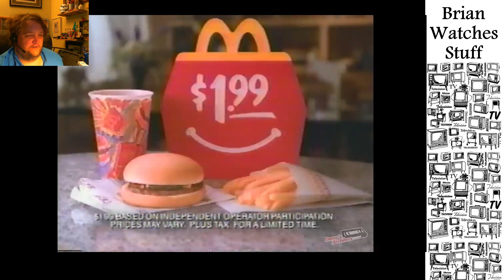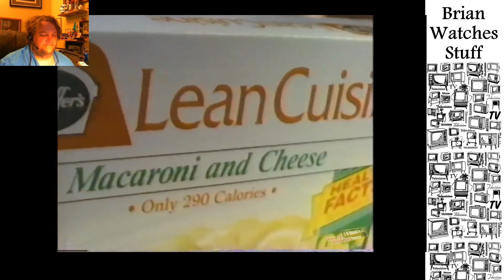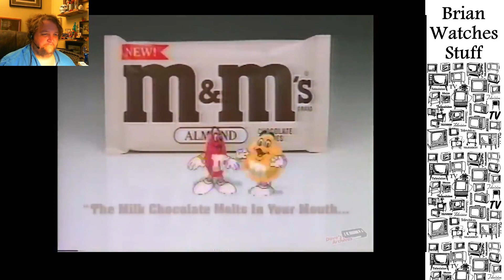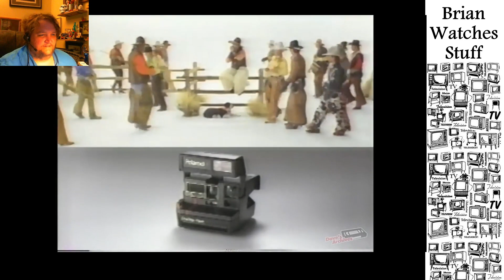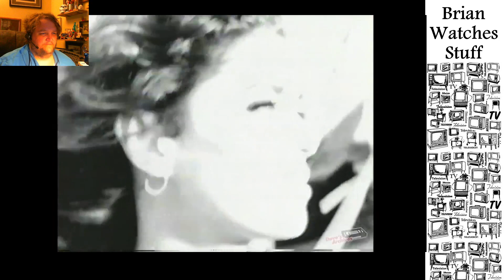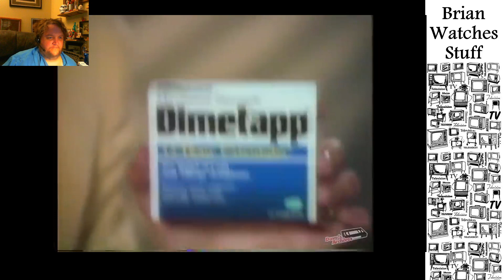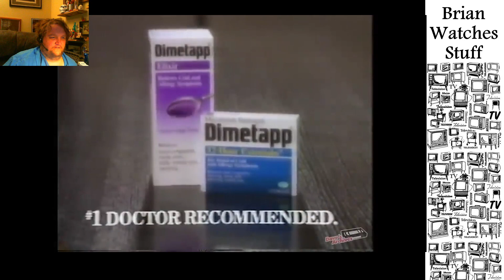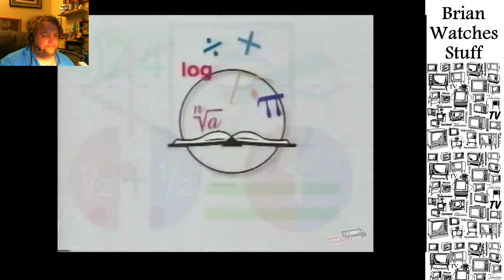Brian Watches Stuff: Episode 52 - LA Gear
Early 90s commercials